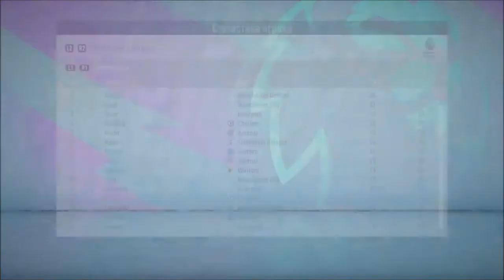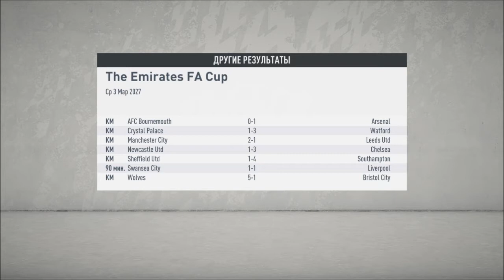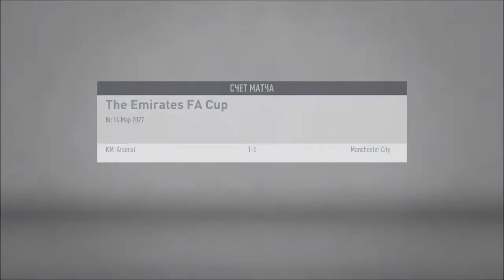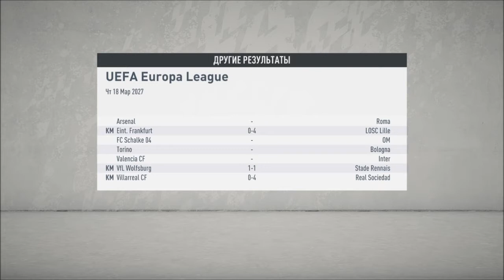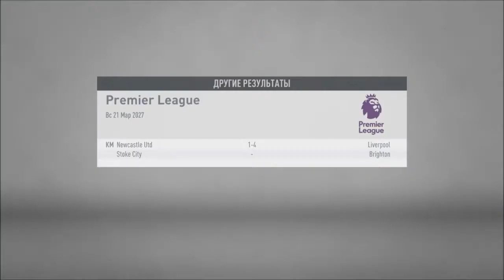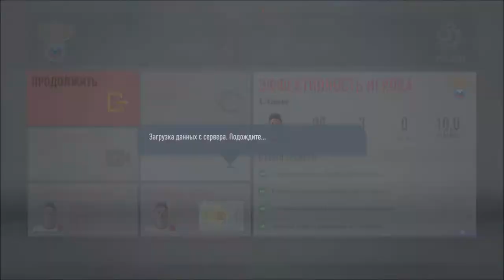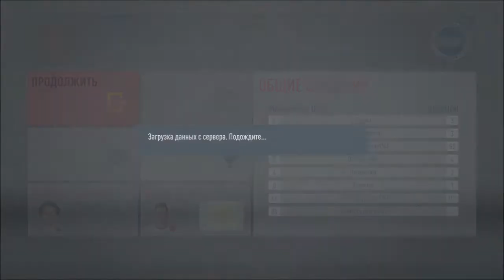СЕЗОН БЕЗ ТРОФЕЕВ ?! l КАРЬЕРА ЗА ИГРОКА #46